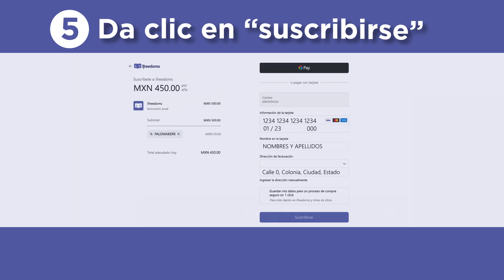Conoce los beneficios de ser premium en ifreedoms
¿Aún te quedan dudas sobre adquirir una cuenta premium en ifreedoms? Aquí te dejamos un par de razones por las cuales vale la pena hacerlo.